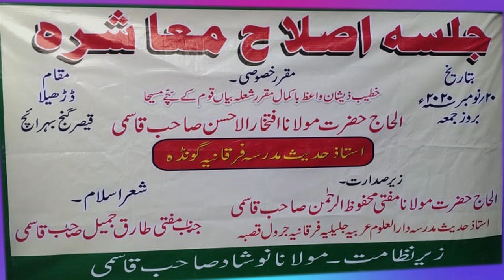Mukalma In Urdu,Muqam Dadhaila,Post Badhauli,Tahsil Qaisarganj,Zila Bahraich,On.20.11.2020.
Mukalma In Urdu,
Muqam Dadhaila,
Post Badhauli,Tahsil Qaisarganj,
Zila Bahraich,
On.20.11.2020.